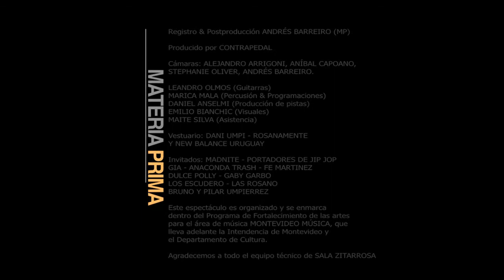SAMBAYÓN (Dani Umpi)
Registrado por MATERIA PRIMA (Estudio Móvil)

Año: 2014